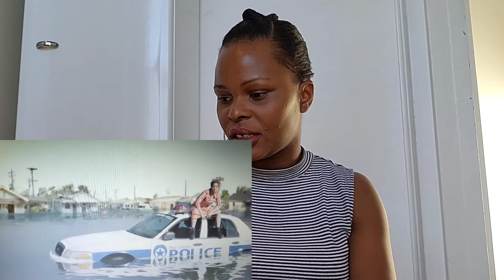First Time Hearing Beyoncé Formation (Official Video) REACTION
Beyoncé Formation (Official Video) REACTION

First Time Hearing Beyoncé Formation

Beyonce reaction
Beyonce
Beyoncé reaction
Beyoncé

beyoncé beyonce reaction reactionvideosbeyonce reaction videoPink floydpink floyd reaction videosPink floyd reaction formationbeyonce formation liveBeyonce formationrenaissance a film by beyonce reactionbeyoncé halopoppink floyd livepink floyd official
pink floyd later years
rammstein reactionsrammstein liverammstein du hastRammstein reactionMusic reaction vidi aldianokpop reactionVideo reaction
Shakira reaction